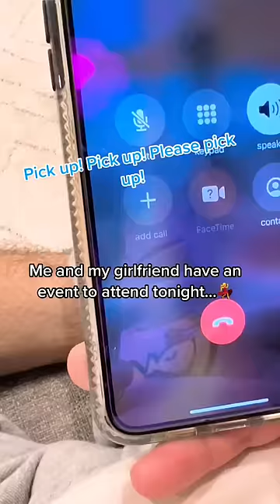Gave my Boyfriend a new Hairstyle 💇🏻‍♂️